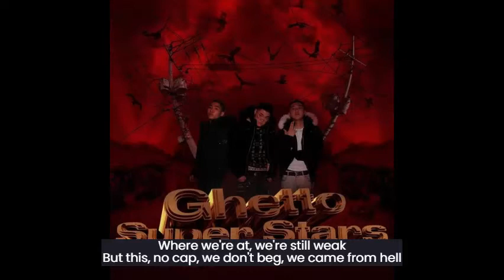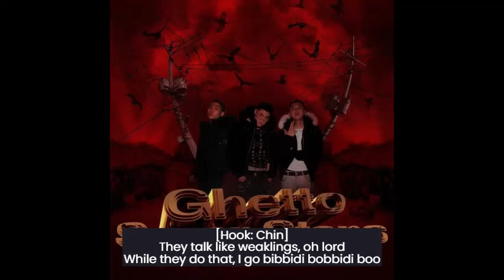호미들 (Homies) - Bibbidi Bobbidi Boo (Feat. Superbee) [Eng sub]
Homies EP [Ghetto Superstars] track #8 - 비비디 바비디 부 (Bibbidi Bobbidi Boo) (Feat. Superbee)